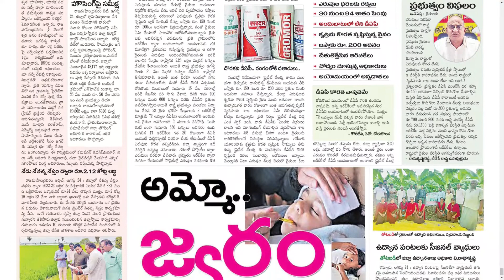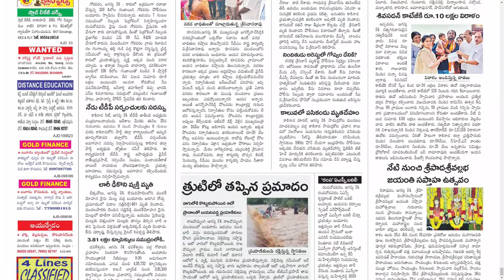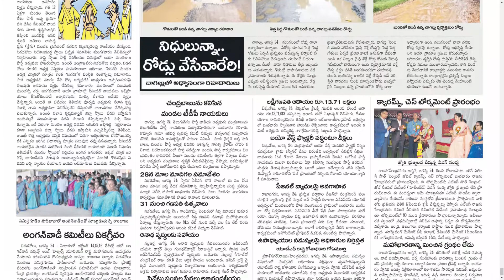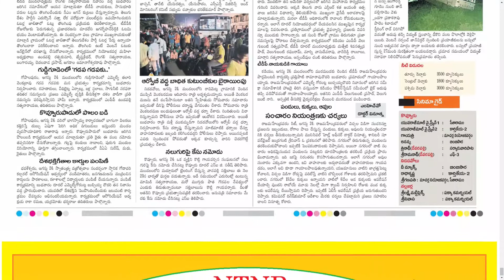ANDHRA JYOTHI EAST GODAVARI DISTRICT 25 AUGUST 2022 THURSDAY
Telangana news
Ap news
Cricket news
Sports news
Cinema news
Bussines newspaper
Crime news
Chaduvu paper
Education newspaper
Eenadu antharyaami
Antharyami eenadu
Telugu antharyaami
Apprentice jobs
Vasundara paper
Eenadu vasundara
Eenadu karimnagar
Haaybujji paper
Prathiba
Eenadu pratibha newspaper
Prathiba paper
New intiatives by politicians
Telugu news
Gk questions